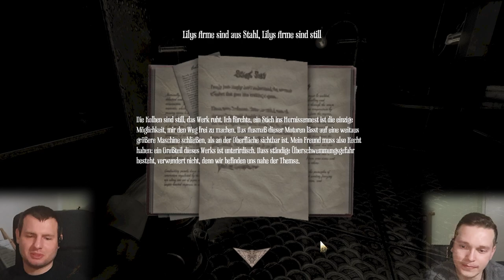Amnesia - A Machine For Pigs #08: Heizt die Öfen!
In dieser gruseligen Folge, zeigt B0B uns das nächste Gebiet: Mandus Fleischfabrik!
Mandus, das sind wir. Doch scheint es uns, als würden wir diese Fabrik das erste Mal betreten.
Und wir sind nicht allein.
Diverse Male kreuzen finstere Gestalten unseren Weg, da kann es auch mal passieren, dass man vor Schreck einen Anruf verpasst.

Um nicht noch mehr zu verpassen, durchsucht B0B wirklich jeden Winkel, bis es uns in eine Art Maschinenraum verschlägt. Also heizen wir die Öfen an und bringen diese Maschine, von der wir nicht wissen, was sie bewirkt, in Gang.

Kapitel:

00:00 Intro
00:10 Es ist zu knochig!
02:40 Die Mandus Processing Company
03:47 Ein kleines Opfer
06:34 Der Lageplan
06:58 das Versprechen einer besseren Welt
12:48 17. Oktober 1899
23:54 Lilys Arme sind aus Stahl
24:26 Feuer und Stahl
25:49 Die Vorzüge der selbstregulierenden Automatisierung